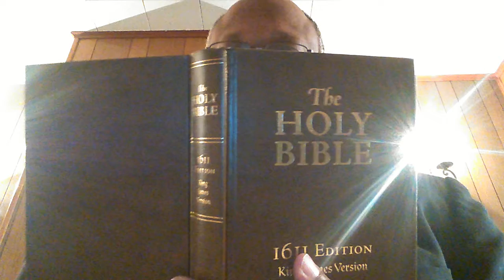Ray Macklin - A Word #1 (Suddenly)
Acts of the Apostles chapter 2 verses one and two. "Suddenly"...Shalom.